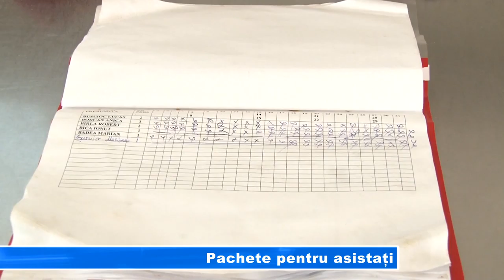Pachete pentru asistați